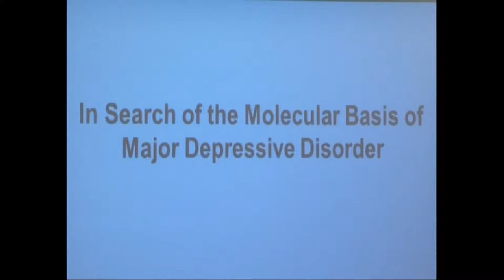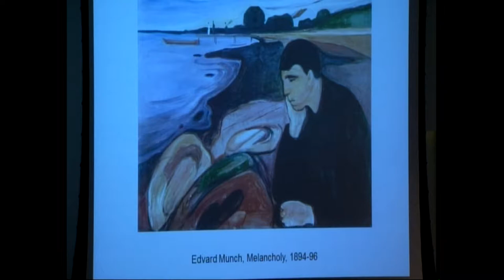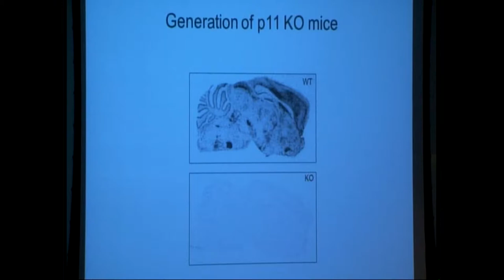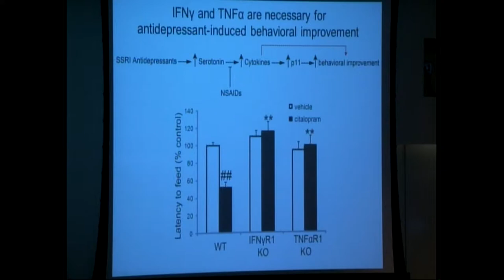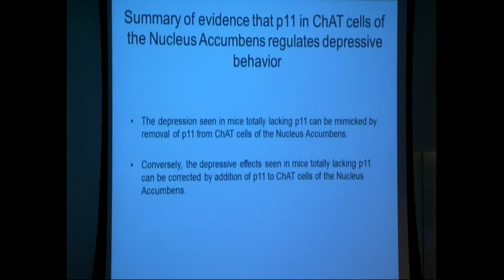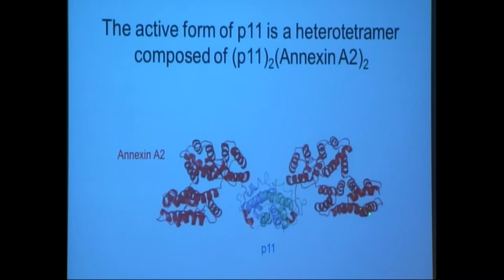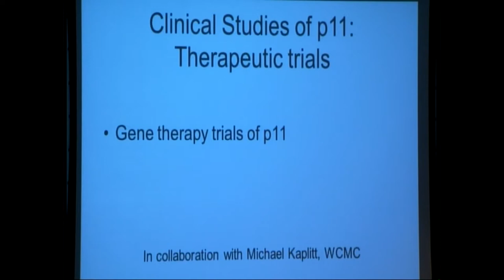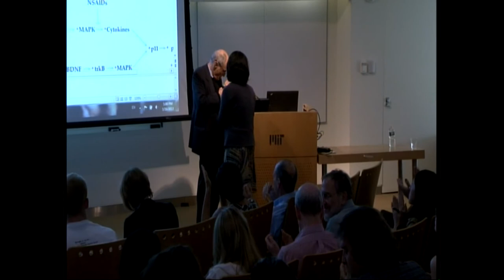Dr. Paul Greengard - Picower Lecture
In Search of the Molecular Basis of Major Disorder
The Picower Institute for Learning and Memory, Massachusetts Institute of Technology.